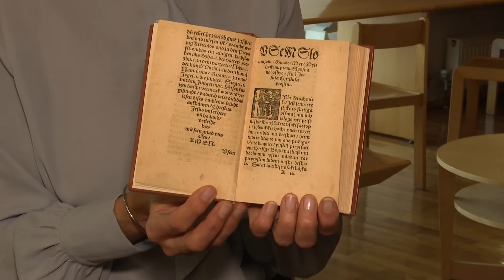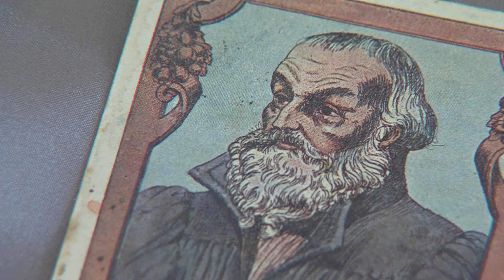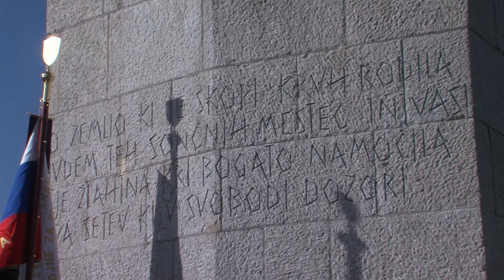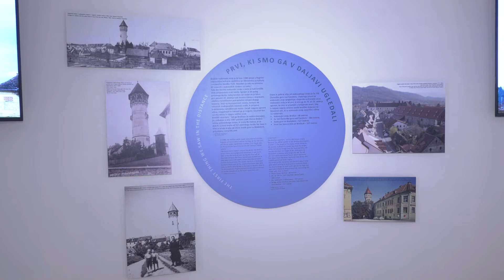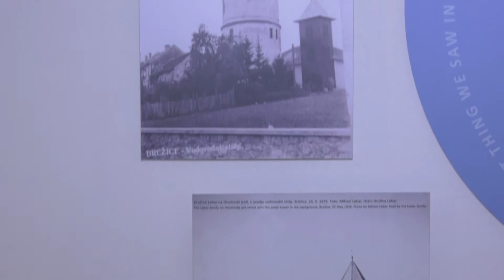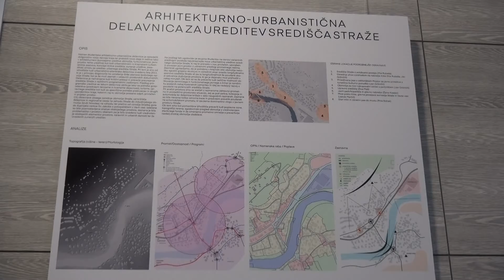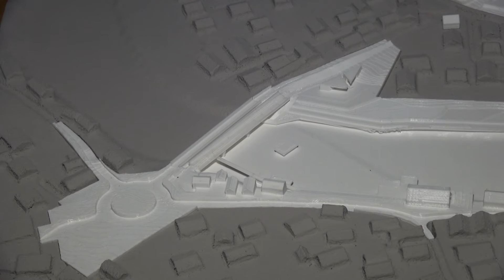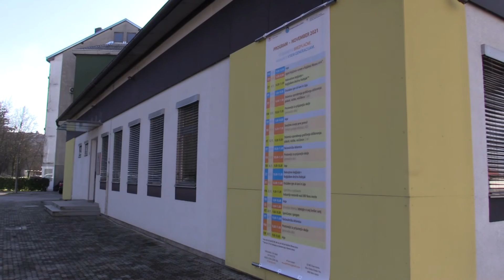Novice tedna, 5. november 2022